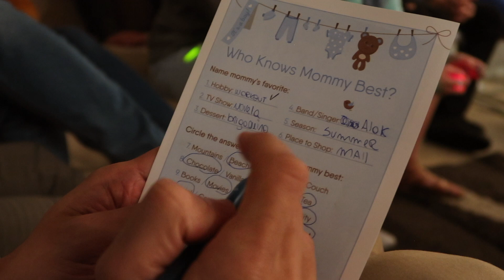CHA DE BEBE DO BABY TYLER- LIFE IN VEGAS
HELLO PEOPLE!!!
Ontem fomos no chá de bebe de uma grande amiga nossa! Foi tudo lindo e feito com muito amor!

Vejo você todas segunda, quartas e sextas.